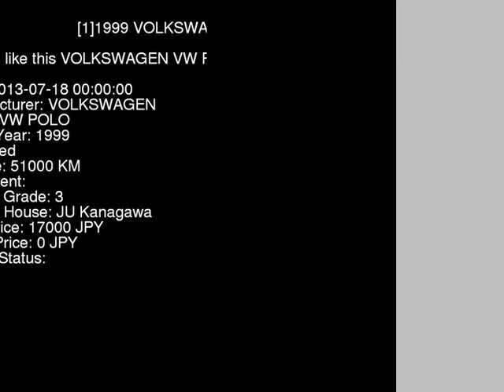1999 VOLKSWAGEN VW POLO 6NAHS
the Authority on JDMs since 2007!  . Details on this car from auction in Japan